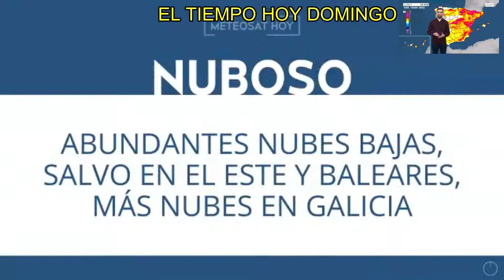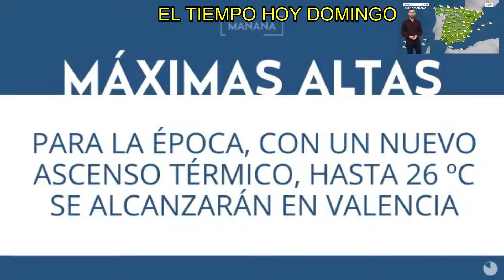FelizDomingo el Tiempo en un Minuto 9 de Febrero de 2020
Fuente: Agencia Estatal de Meteorología (AEMET) y jmtusnoticias.es.